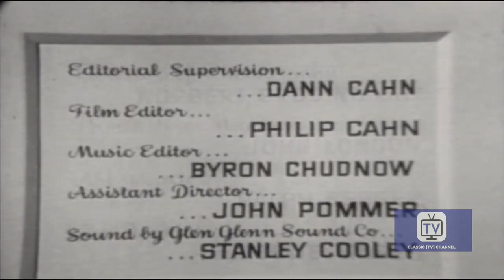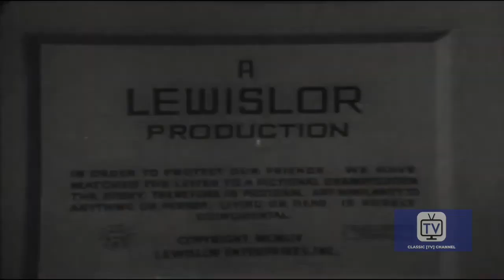The Loretta Young Show - Season 1 - Episode 27 - Son, This is your Father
Flashbacks tell the story of a charming but irresponsible ex-husband who re-enters the lives of his wife and son. The father/son relationship is similar to that of Gloria's son and her first husband on the series, "Modern Family." In this episode, Young's character's name is "Ginger," a decade before her co-star, Alan Hale Jr., addressed Tina Louise by the name on "Gilligan's Island."